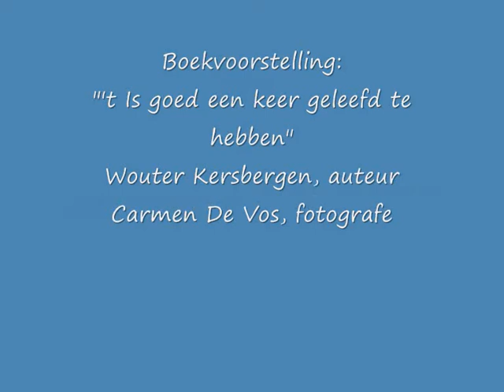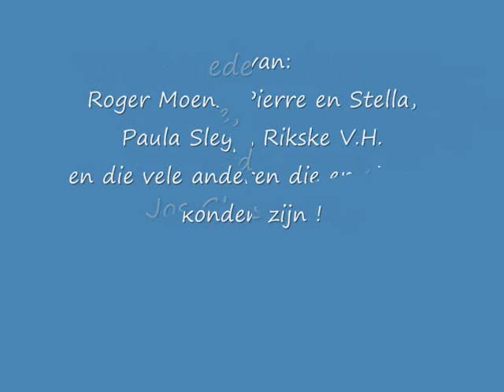Wouter Kersbergen en Carmen De Vos in De Zondvloed Mechelen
Op 30 september 2010, presenteren Wouter Kersbergen (auteur) en Carmen De Vos (fotografe) hun boek "'t Is goed een keer geleefd te hebben" in De Zondvloed Mechelen. Een aantal bekende en onbekende bejaarden die in het boek aan bod komen zijn -blij en fier- aanwezig en de BV's doen graag hun zegje: Will Ferdy, Jos Ghysen, Roger Moens en Paula Sleyp. Ten slotte wordt er gefotografeerd, gesigneerd en... is er een feestelijke receptie !